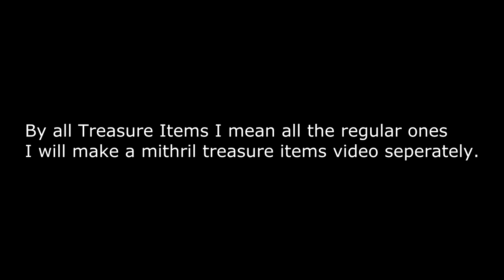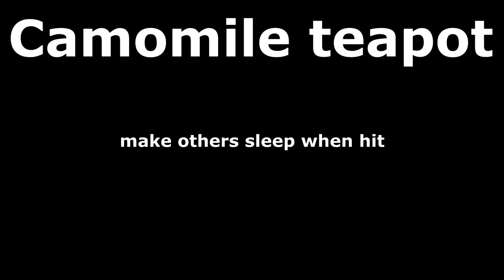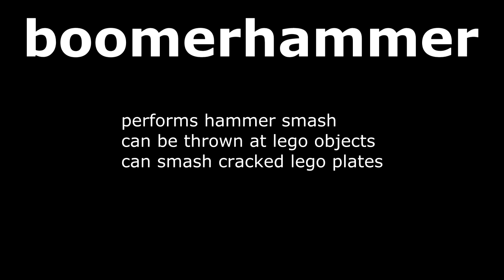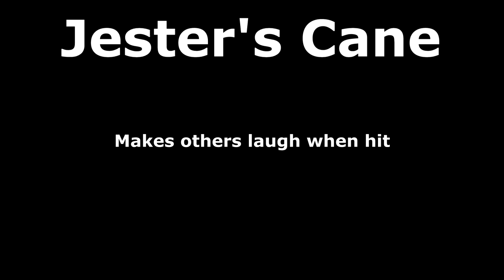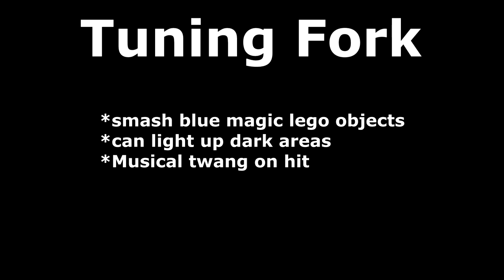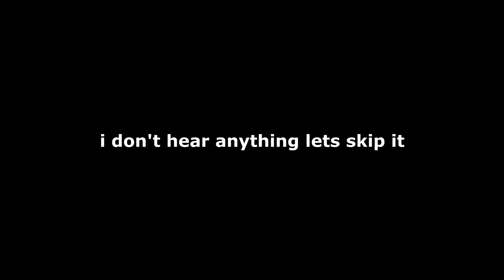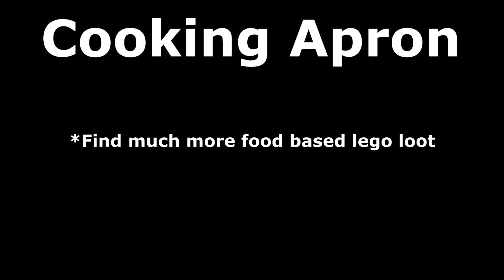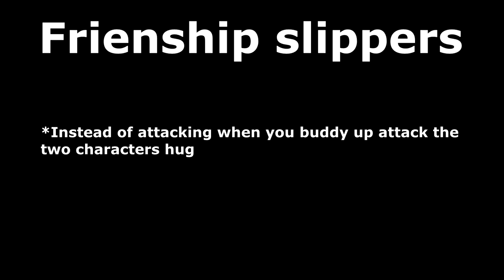Lego the Hobbit All Regular Treasure Cove Items+ Gameplay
Video Time-Stamp

00:10 Pickaxe
00:36 Archaeologist's pick
01:07 Traveller's tool
01:34 Morgul Blade
02:04 Bug Net
02:39 Baffling Beaker
03:25 Make Up Stick
04:11 Singing Fish Blade
04:31 Camomile Teapot
04:46 Workman's Pickaxe
05:05 BoomerHammer
05:32 Glowing Hammer
05:54 Trophy Mallet
06:14 Happy Mallet
06:37 Elk Mallet
06:59 Glowstick
07:20 Dale Standard
07:45 Marching Baton
08:10 Dragon Kite
08:36 Whitsling Flail
09:02 Yo-yo
09:28 Kite of Fancy
09:57 Sir Moustaff
10:25 Jester's Cane
11:14 Staff of Wisdom
11:36 Tuning Fork
12:08 Troll's Bane
12:50 Paint Bow
13:27 Eggapult
13:53 Breaduchet
14:11 Bananarang
14:30 Cluckarang
14:55 Yodelling Shield
15:22 Misty mountain shield
15:45 Doily Shield
16:04 Window Shield
16:23 Shield of song
16:42 Hot Dog Shield
17:09 Goblin Hat
17:42 Dazzle Wig
18:06 Mining Hat
18:27 Duck Cap
18:56 Tea Hat
19:17 Chicken Hat
19:42 Wraith Snorkle
20:01 Pumpkin Crown
20:16 Dragon Hat
20:32 Crystal Goblin Crown
20:48 Cooking Apron
21:07 Snotty Armour
21:23 Farmer's Flight Fleece
21:43 Pom Poms
22:02 Beehive Gloves
22:41 Stone Giant Gloves
22:57 Firefly Jar
23:16 Mirkwood Phial
23:40 Dragon Egg
23:56 Loot Rod
24:30 Friendship Slippers
24:55 Goblin Feet
25:07 Gaffer's Trowel
25:21 Spider Bomb
25:46 Pine Cone Bomb
26:19 Po-Tay-To